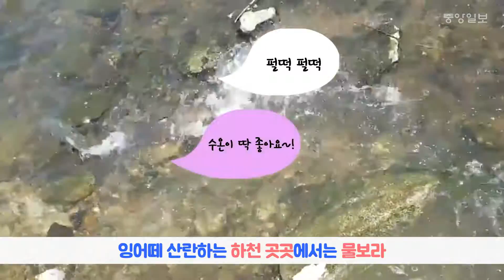잉어떼가 흐르는 중랑천을 거꾸로 거슬러 오르는 이유는